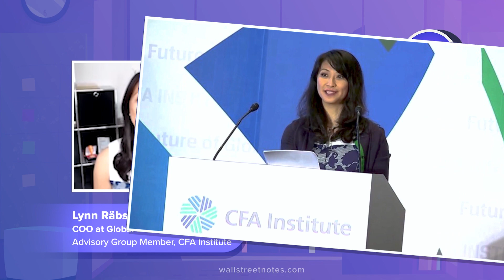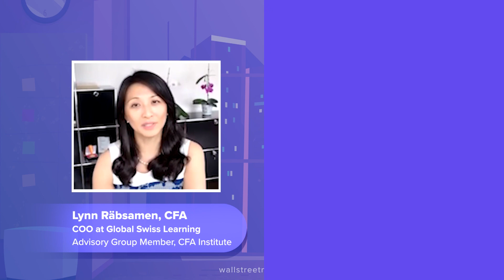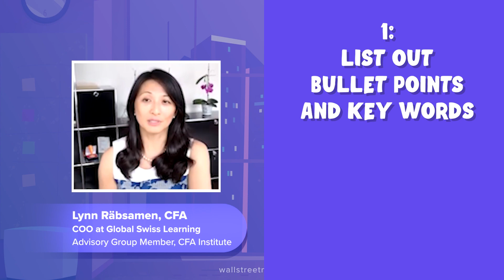How I Passed ALL 3 CFA Exams on the First Attempt: Exam Grader Explains! CFA Level 1, 2 and 3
Hear the strategy and tips on how to pass all 3 levels of the CFA® exam on the first try from CFA Institute Advisory Group Member (and exam grader), Lynn Raebsamen, CFA.

Lynn shares exactly what she did to pass the CFA Level 1, Level 2 and Level 3 exams on the 1st try. She also shares the tips, strategies, and methods to crack the exam code, help you plan and study effectively while reducing wasted time, and improve your chances of passing!

Wall Street Notes is a tool that uses spaced repetition and progress tracking to optimally study every single learning outcome (LOS) with time to spare, and be able to remember them on exam day.

0:00 Introduction
1:00 Strategy Breakdown
1:11 Cracking the Exam Code
1:51 Bottom-up learning
2:21 CFA Level 1
3:05 CFA Level 2
3:25 CFA Level 3

CFA一级课程
CFA考试 | 备考心得 | 考试技巧 | 来自CFA持证人的备考建议
Wall Street Notes 专注财经教育服务
CFA机考备考建议
CFA备考建议
财经
如果觉得本期视频对你有帮助，欢迎评论+点赞+关注！你的支持对于我们来说十分重要！